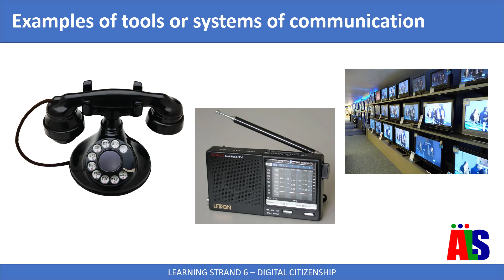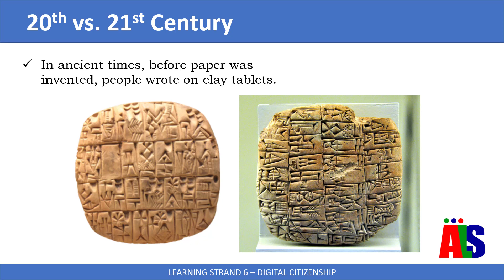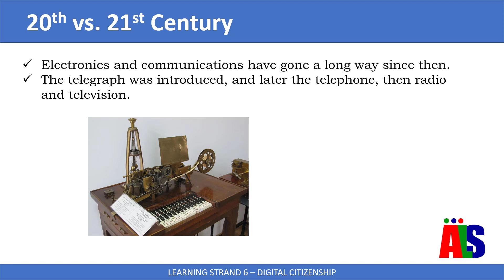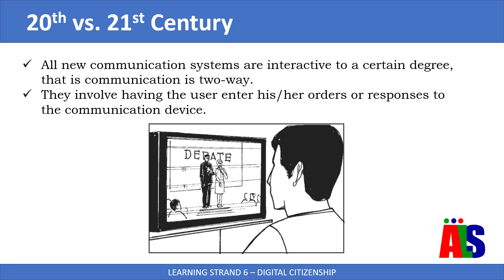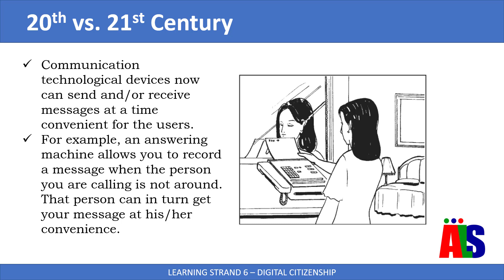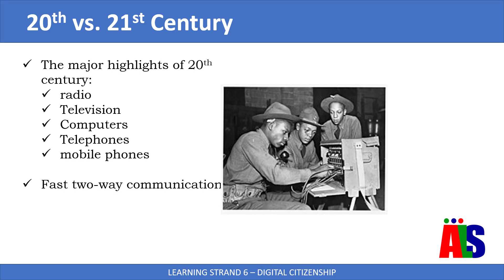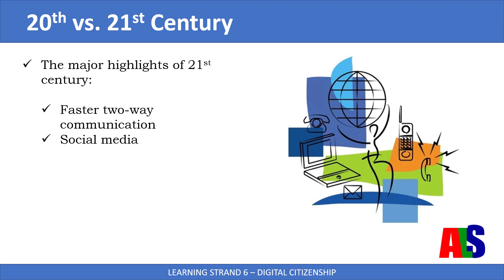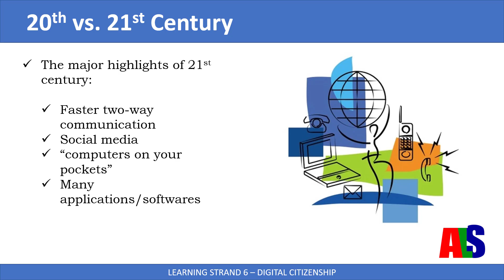LS 6 - DIGITAL CITIZENSHIP | 20th Century vs 21st Century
Compare the experiences of people using technology in the 21st century to those who lived in the 20th century
LS6DL-DC-PS- BL/LE/AE/LS/AS-2